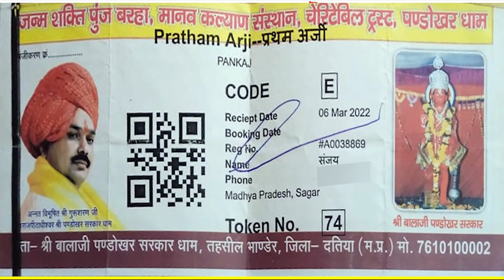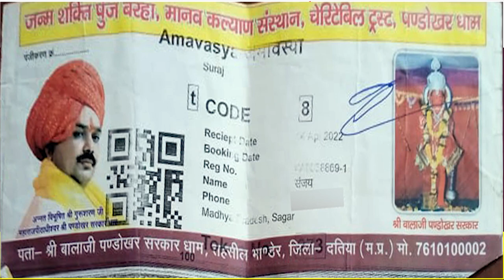आखिर कब तक गरीब हिंदुओं का खून चूसते रहोगे पंडोखर बाबा | पूछता है सनातन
thanks